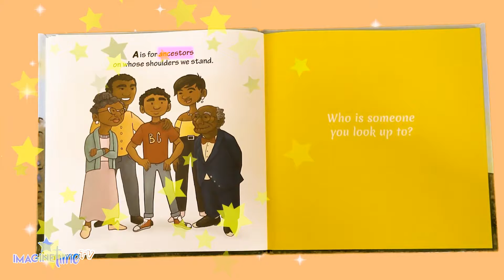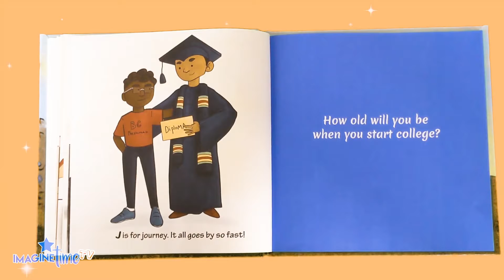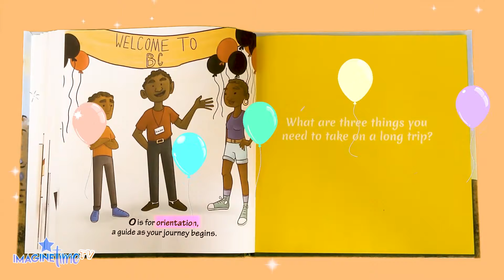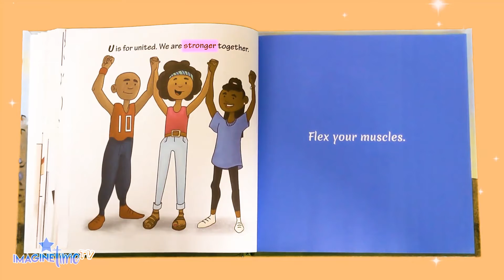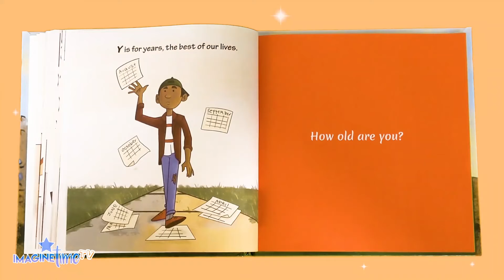Kids Book Read Aloud - A Is For Ancestors: My Black College ABCs - Fun Story Time for Children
Welcome to ImagineTime TV 📺 , a place for kids to read, learn, and imagine! Join us we explore new books with an animated read aloud story time!

A Is For Ancestors: My Black College ABCs
Written by: Erica Stovall White
Illustrated by Cami Vollmer

Hold on to your seats and open your mind to the wonders of your imagination.

To learn more about the author and have signed copies visit ericastovallwhite.com

Follow @imaginetimetv on Facebook and Instagram to see what books are up next!!